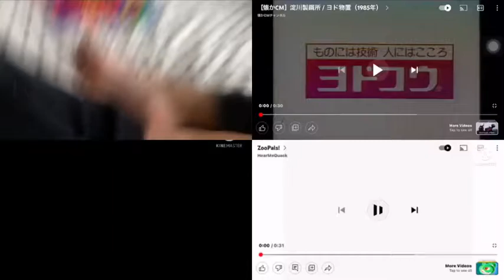Video Everything Season 1 Ep. 17: Round Part 5 (You Can Fuse!!!)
I have renown Palmer.

Episode 17.